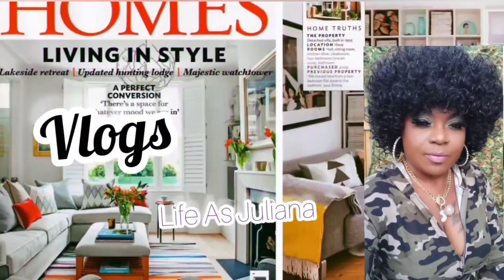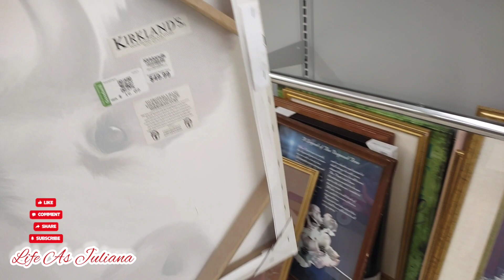LET GO SHOPPING AT GOODWILL 👣🏪